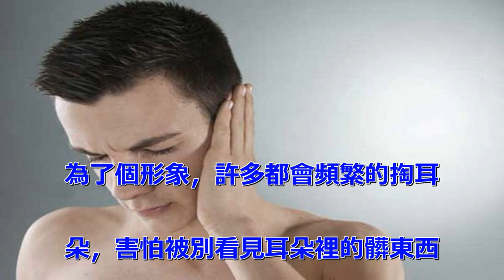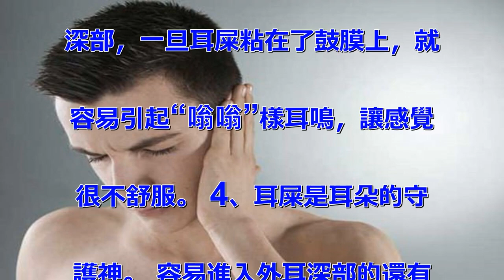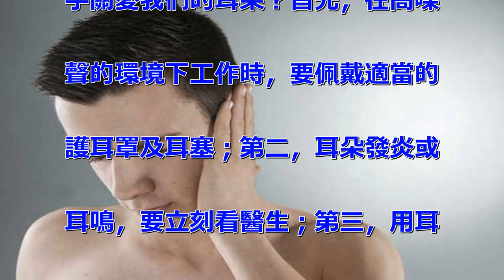天啊！男友超愛挖耳朵竟然害自己變成...其實你們都誤會了，應該要這樣挖耳朵才正確！別說我沒告訴你不能那樣挖！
為了個形象，許多都會頻繁的掏耳
朵，害怕被別看見耳朵裡的髒東西
，但是老話又說“耳朵會越掏越聾
”，到底應該如何是好呢？ 來看
看洛陽市第一中醫院耳鼻咽喉科的
醫生怎麽說。 1、一般情況下耳
屎是不用掏的，因為它會自動外排
。 一般情況下，耳屎是不用掏的
，更沒必要天天掏。因為正常情況
下耳屎會自動往外排，在說話或咀
嚼食物時，顳頜關節的運動會幫助
耳屎往外排。 2、掏耳朵太頻繁
可能引發癌變。 如果掏耳朵太頻
繁，棉簽、挖耳勺等工具會刺激外
耳道皮膚，使皮膚變得敏感，有時
會有疼痛感或奇癢感。長期嚴重刺
激，還可能會引起癌變。 3、掏
耳朵導致碎耳屎沾在鼓膜，會引起
耳鳴。 另外，經常掏耳朵，棉簽
、挖耳勺等工具可能把大塊的耳屎
搗碎，耳屎碎片有可能落入外耳道
深部，一旦耳屎粘在了鼓膜上，就
容易引起“嗡嗡”樣耳鳴，讓感覺
很不舒服。 4、耳屎是耳朵的守
護神。 容易進入外耳深部的還有
頭發茬兒、小蟲子等。在理發店，
理發師習慣在修完頭發後，用吹風
機給顧客吹吹，如果耳朵上沾有頭
發茬兒，吹風機很容易把頭發茬兒
吹進外耳深部，刺激耳朵。 在夏
天，一些小飛蟲也很容易鉆進的外
耳深部。如果離醫院較近，要立即
到醫院求助醫生；如果離醫院較遠
，可先用香油灌滿耳道，將蟲子悶
死，然後到醫院找醫生將蟲子取出
。 其實耳屎有保護耳朵的作用，
能防止小飛蟲鉆入耳道，說它是耳
朵的守門神一點都不為過，提醒們
不要頻繁掏耳朵，越掏反倒麻煩越
多。 如果耳道奇癢，可用棉簽蘸
醫用酒精擦拭，最安全的方式還是
去醫院檢查，自覺耳朵有不適症狀
的，每隔半年或一年應去醫院檢查
一次。 5、長期使用耳機易誘發
耳聾。 其實不僅是掏耳朵會損害
耳膜健康，耳機也成了誘發耳聾的
殺手。近年來就診的突發性耳聾和
噪聲性耳聾患者呈增多趨勢，且患
者年齡降低，以青少年居多，情緒
過度焦慮和長期使用耳機成為耳聾
的重要誘因。 6、五大建議教你
科學用耳。 既然耳朵如此脆弱，
如何才能做到科學用耳，從細節著
手關愛我們的耳朵？首先，在高噪
聲的環境下工作時，要佩戴適當的
護耳罩及耳塞；第二，耳朵發炎或
耳鳴，要立刻看醫生；第三，用耳
機聽CD或者MP3時，不要把音
量調得太大；第四，洗頭或者洗澡
時，可用棉花塞住耳朵，避免汙水
流入耳道；第五，耳垢是一種天然
保護外耳道的分泌物，不需要進行
頻繁清理，每天只要清洗耳廓就可
以了。